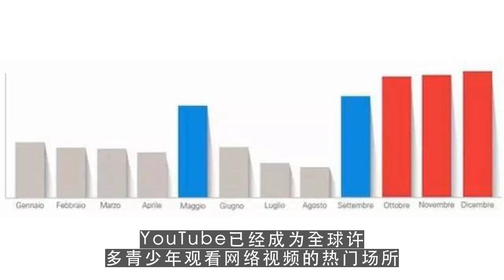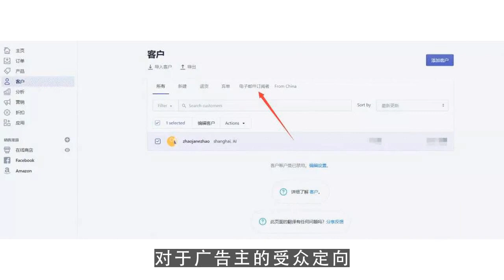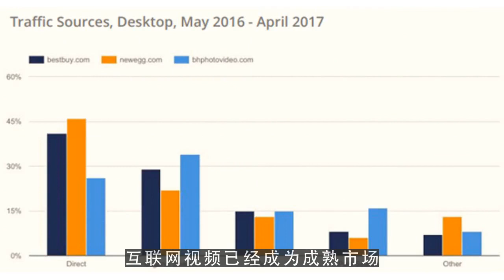youtube videos,YouTube将推少儿版网站 清除少儿不宜视频